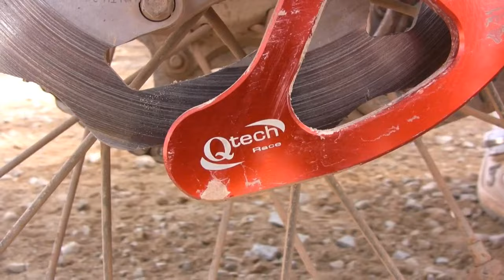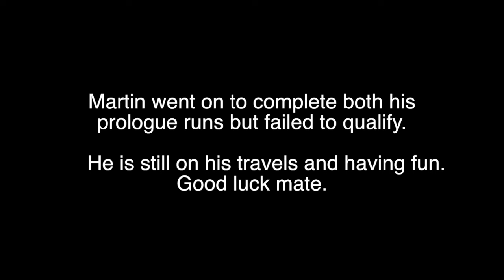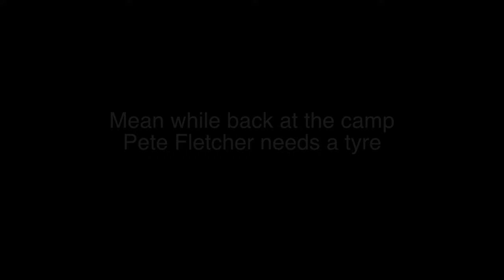My Erzberg Video Diary 2015 Pt Three